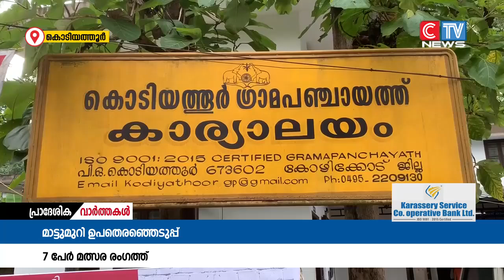ഈ മാസം 30 ന് നടക്കുന്ന ഉപതെരഞ്ഞെടുപ്പിൽ കൊടിയത്തൂർ മാട്ടു മുറിയിൽ 7 സ്ഥാനാർത്ഥികൾ മത്സര രംഗത്ത്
ഈ മാസം 30 ന് നടക്കുന്ന ഉപതെരഞ്ഞെടുപ്പിൽ കൊടിയത്തൂർ മാട്ടു മുറിയിൽ 7 സ്ഥാനാർത്ഥികൾ മത്സര രംഗത്ത്. യു.ഡി.എഫ്, എൽ ഡി എഫ്, ബി ജെ.പി, എസ്ഡിപിഐ സ്ഥാനാർത്ഥികൾക്ക് പുറമെ 3 സ്വതന്ത്രരു മാണ് മത്സര രംഗത്തുള്ളത്.